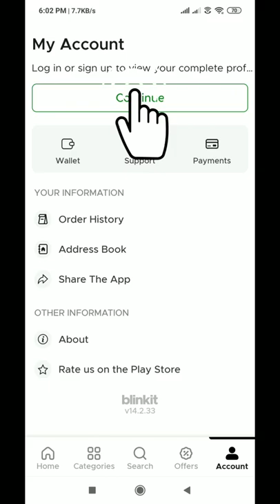How to Logout from BlinkIt app | Sign Out from BlinkIt Account | Techno Logic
Hello everyone, welcome to Techno Logic. In this video, we'll learn how to logout from BlinkIt account in simple steps.

Track: Snake on the Beach